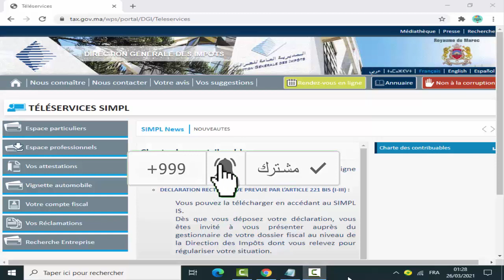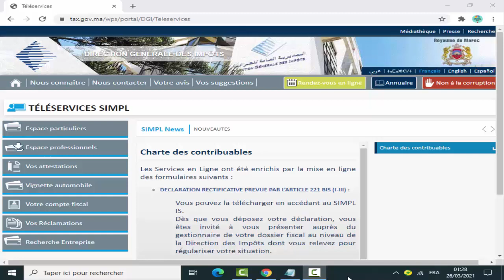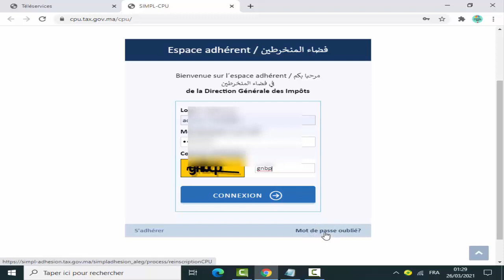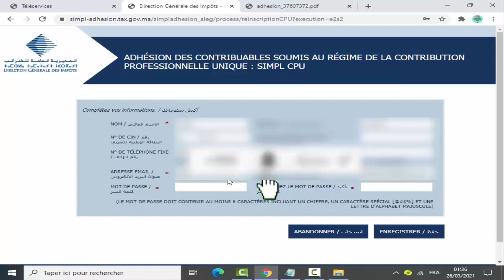simpl cpu شرح لطريقة استرجاع كلمة المرور والامايل الخاص بالتصريح في نظام المساهمة المهنية الموحدة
kaissi mohamed#
channel la reussite one#
القيسي محمد#
قناة النجاح#
شرح لطريقة استرجاع كلمة المرور  والامايل
 الخاص بالتصريح في نظام المساهمة المهنية الموحدة
 simpl cpu شرح لكيفية الحصول على كلمة المرور
Modifier ou réinitialiser votre mot de passe
récupérer Gmail et mot de passe cpu
Déclaration de la Contribution Professionnelle Unique
ضع بصمتك واشترك في القناة مشكوريـــــــــــن على دعمكــــــــــــــــــــــــــــم